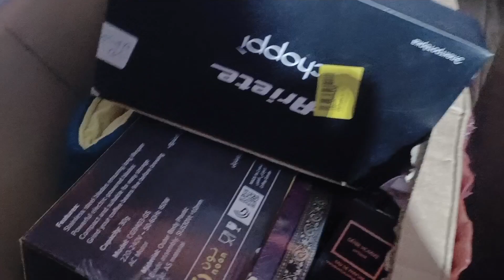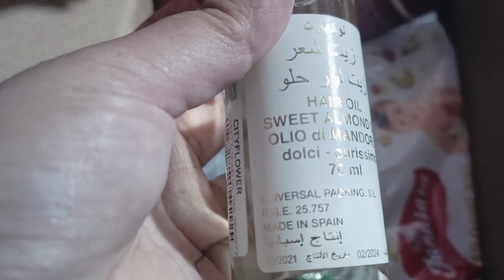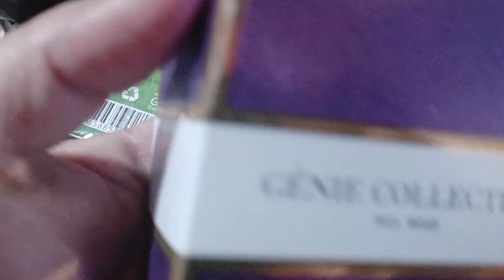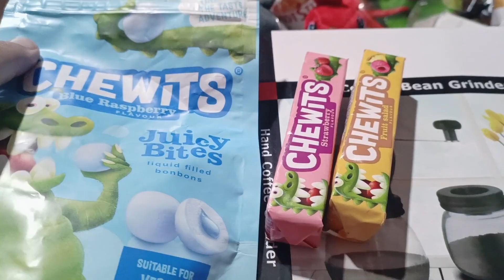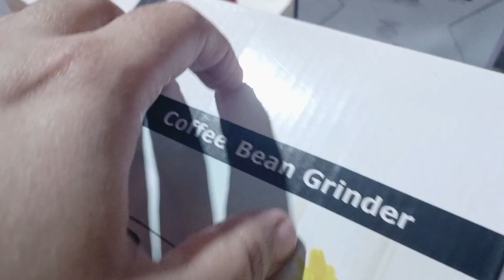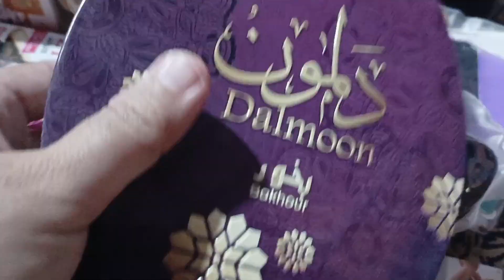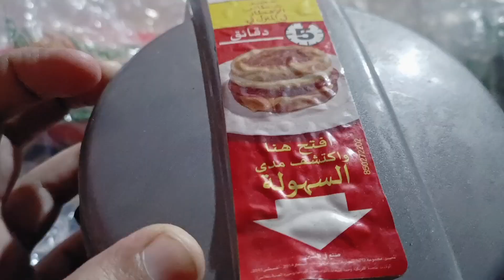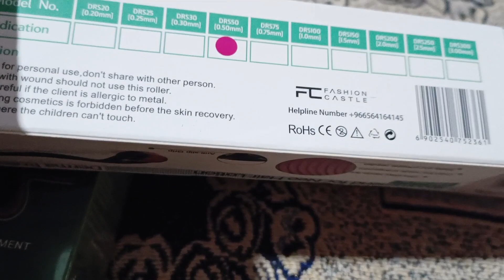Amazing products of saudia Arabia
👇 🔴 Note: All @Copyrights Are Reserved By Best AANISH KA DAILY DOSE. If AnyOne Will Try To Use Our Content Then They Will Face a strike in That Case.

_____ HASHTAGS _____

_____ TAGS ___
Amazon box,
wonderful stuff,
quality things,
family time,
mother of three kids ,
daily routine works,
my summer routine ,